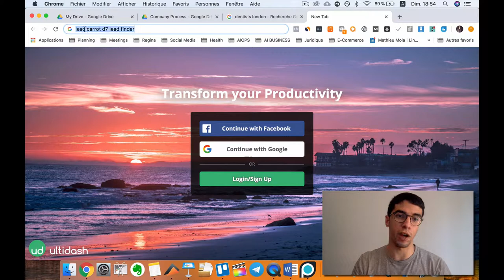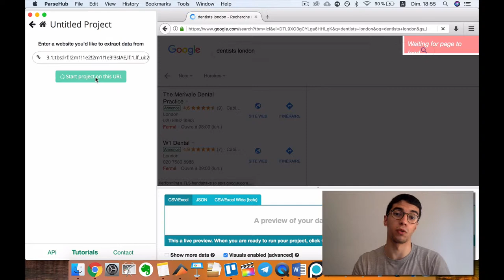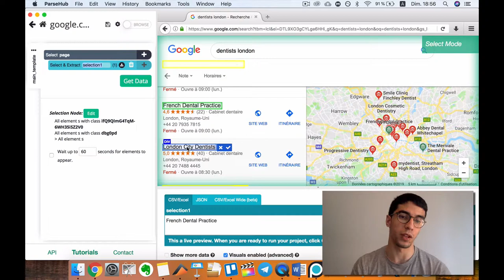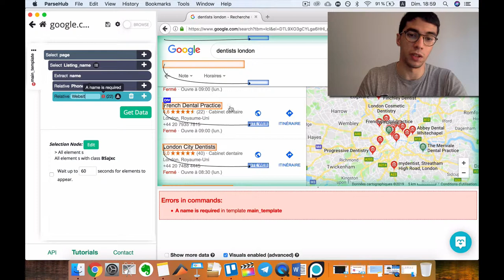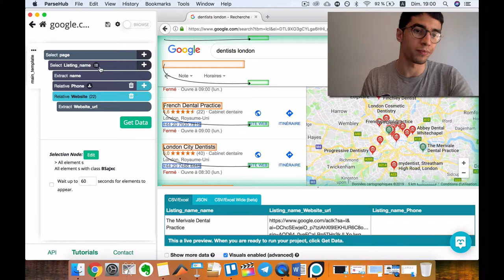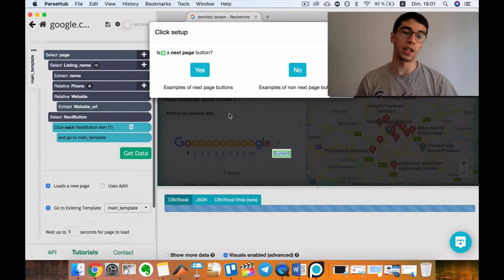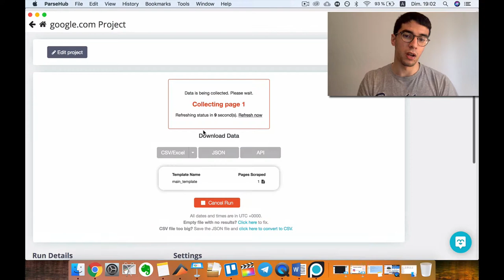How To Get 1000s Leads From Google Map For Your Social Media Marketing Agency (SMMA)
Hey everybody, my name is Selim Chehimi. I've been working 2 years learning everything about selling before to transition to SMMA. I'm now very close to making 6 figures and I'm determined to reach 7 figures by 2020. I want to share with you what I'm learning during this incredible journey. Hope you will enjoy!